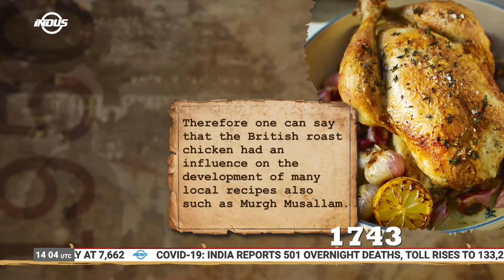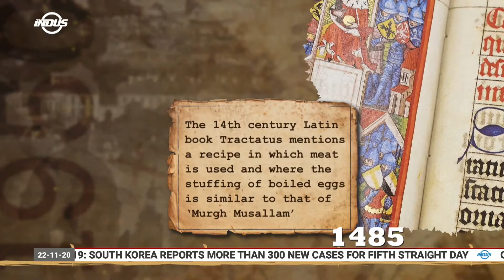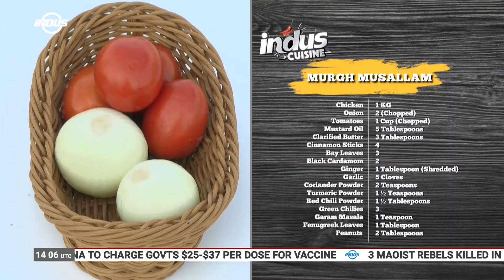Indus Cuisine with Chef Basim Akhund | Murgh Musallam | Episode 26 | Indus News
Ready to live the ultimate Pakistani food lifestyle? Come and join IndusCuisine with BasimAkhund every Thursday and Sunday at 14:05 UTC only on Indus News.